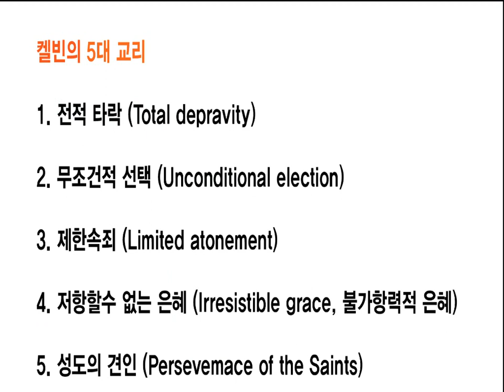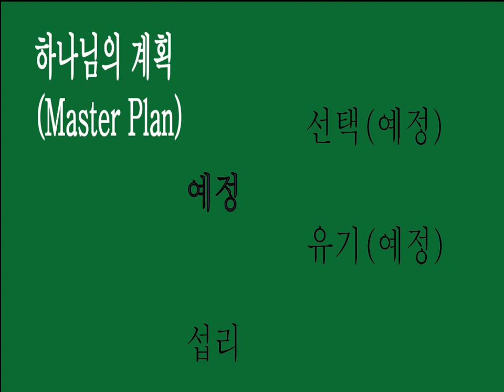예정론 논쟁. 당신에 대한 예정은?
하나님의 계획 (Master Plan)은 우리가 알 수 없다. 성경을 통해서 큰 윤곽을 알 수 있는데, 그것은 '예정'과 '섭리'이다.
예정을 자신의 운명으로 이해하는 자도 있는데, 이는 전체적인 이해가 틀린 경우이다. 예정을 바르게 이해하면, 섭리와 구분이 된다.

예정의 대상은 하나 뿐인데, 그것은 '구원'이다.
이 시간에, '예정'에 대해서 이야기하고자 한다.

한 목사와 한 신자간의 예정론 논쟁이 몇년 전에 있었다.
그 논쟁의 내용을 살펴 본다.

'예정'에 대해 이견이 나뉘는 근거로 들 수 있는 낱말은 "모든"일 것이다. all과 every 모두를 한국인들은 '모두'로 번역하거나, 그렇게 이해한다. 이에 대해서도 이야기한다.

구독을 눌러 주세요. ^^